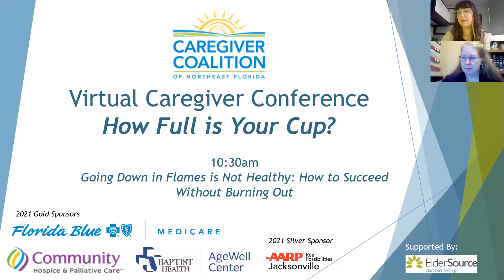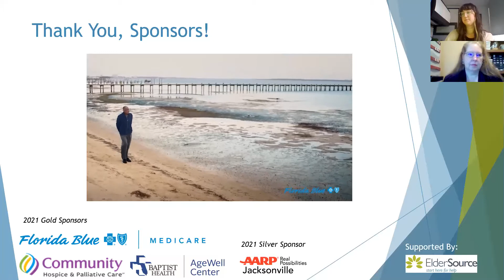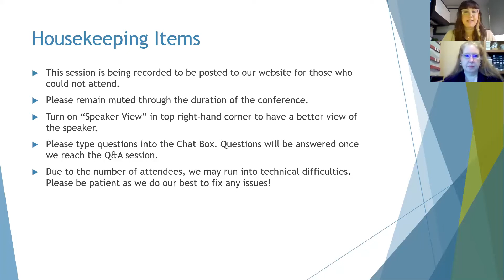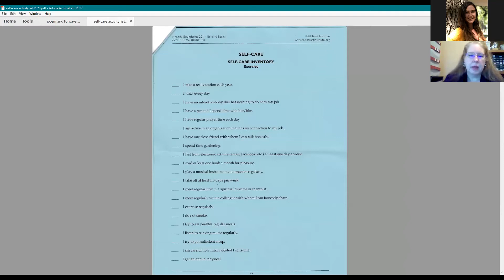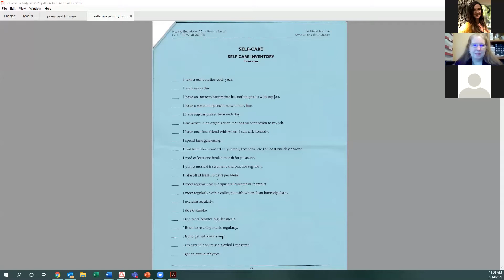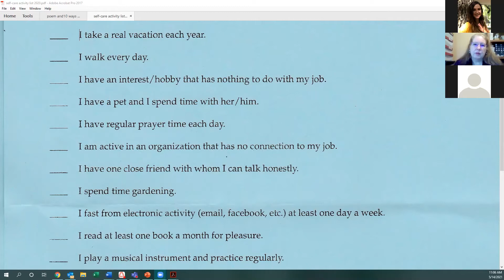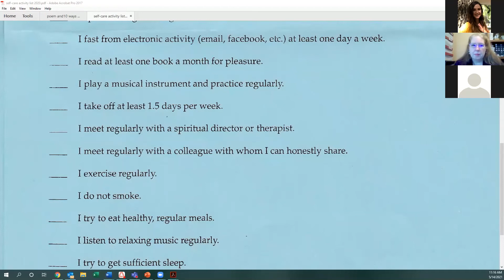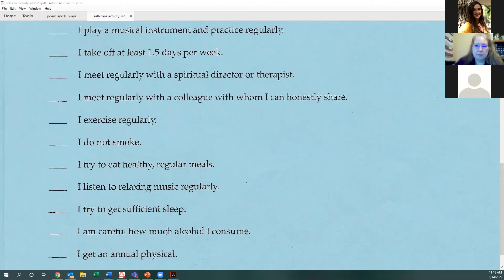Virtual Caregiver Conference: How to Succeed Without Burning Out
This session is from the Caregiver Coalition of Northeast Florida's Virtual Caregiver Conference: How Full is Your Cup, recorded on May 14th, 2021.

Learning how to establish boundaries for yourself, find strength in asking for help, and how practicing self-compassion can protect you against the stress and anxiety of caregiving.

The information and materials in this presentation, Going Down in Flames is Not Healthy: How to Succeed Without Burning Out, are created and presented by Margaret Johnston, LMHC.

03:51 Boundaries to Expect in Home Care
08:30 Assisting with Maintaining Independence
10:22 Safeguarding Your Emotional Equilibrium
17:08 Addressing Crossed Boundaries as a Professional or Family Caregiver
19:45 Strength from Humility- The Savior Complex
23:54 Release Yourself from Perfection
28:30 Poem "Seat of the Soul"
29:40 Strategies for Self Care
34:46 Compassion- The Wellspring of Resilience
40:10 Amplify the Positive, but Recognize When Things Get Difficult
46:45 Don't be Overwhelmed by the "Shoulds"
49:20 Q&A and Discussion

For more information on the Caregiver Coalition and the caregiving resources available to you,